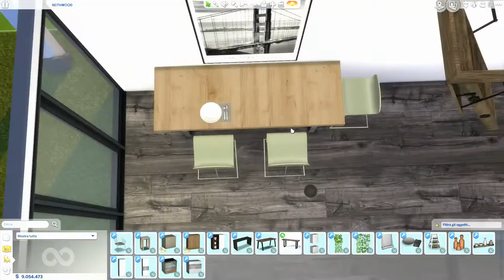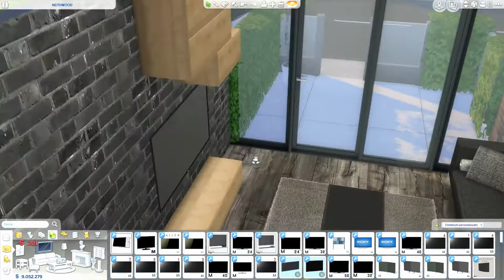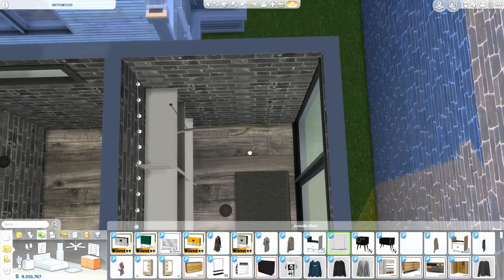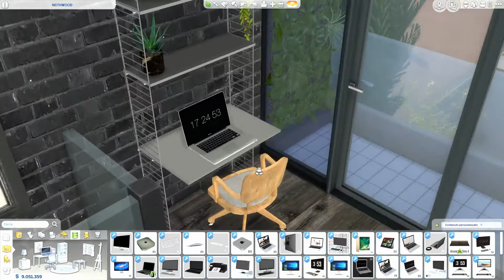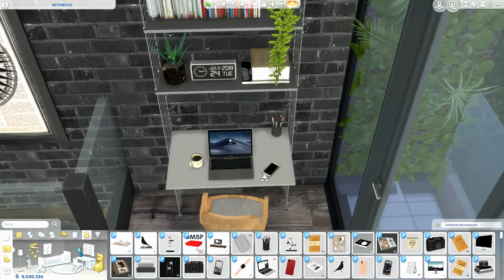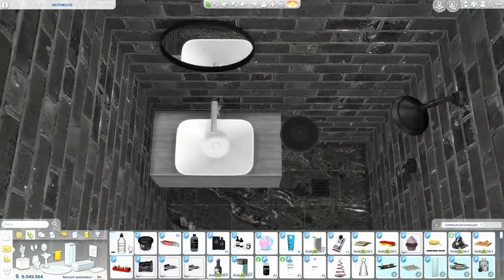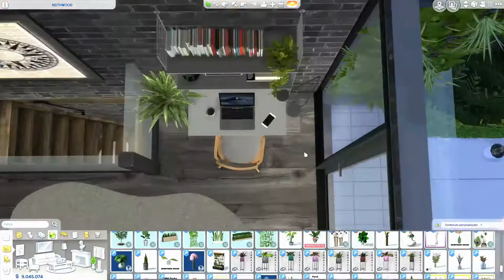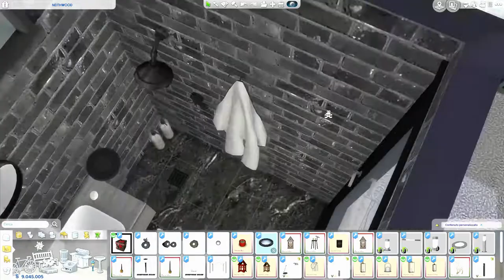The Sims 4 | Willow Creek Neighborhood | Urban Style | Speed Build + Download Link